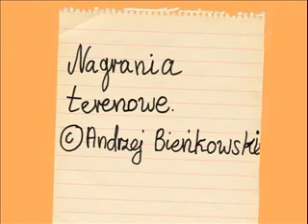Stanisław Klejnas z Raducza z uczniami. Rawskie 1986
Stanisław Klejnas ur. 1905 / skrzypce
i jego uczniowie

Nagrania terenowe Andrzeja Bieńkowskiego
fundacja Muzyka Odnaleziona/Archiwum Muzyki Wiejskiej